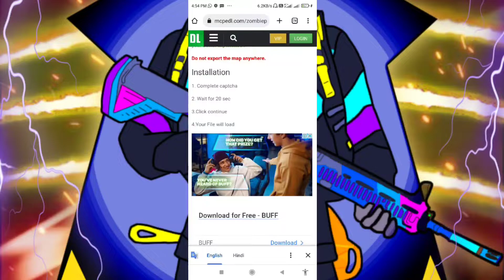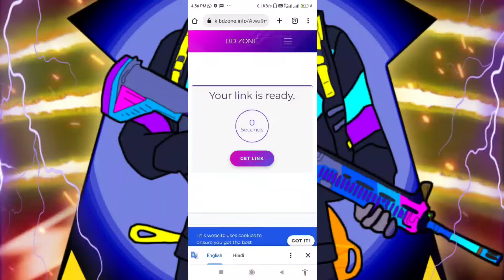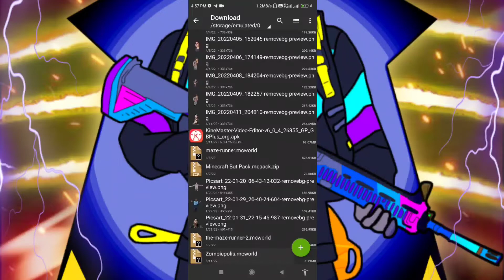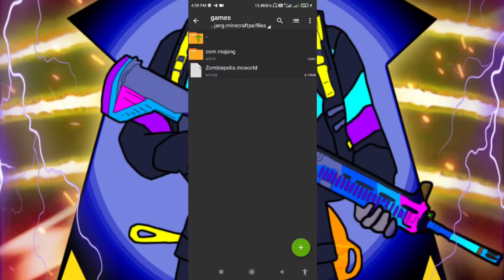Minecraft Zombie Apocalypse map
Comment box pinn